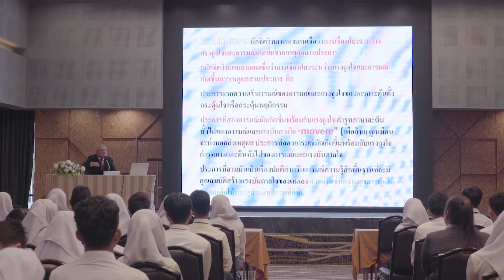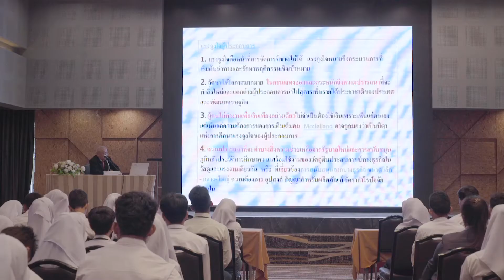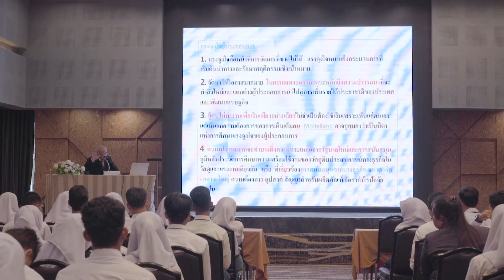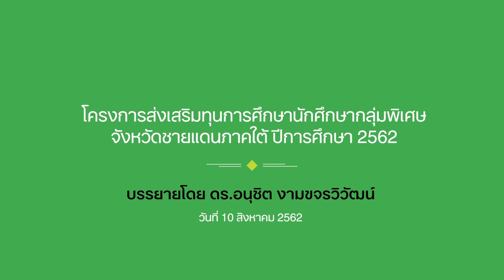ดร.อนุชิต2 การสร้างแรงจูงใจผู้ประกอบการสู่ความสำเร็จ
ดร. อนุชิต งามขจรวิวัฒน์ ตอนที่ 2 การสร้างแรงจูงใจผู้ประกอบการสู่ความสำเร็จ